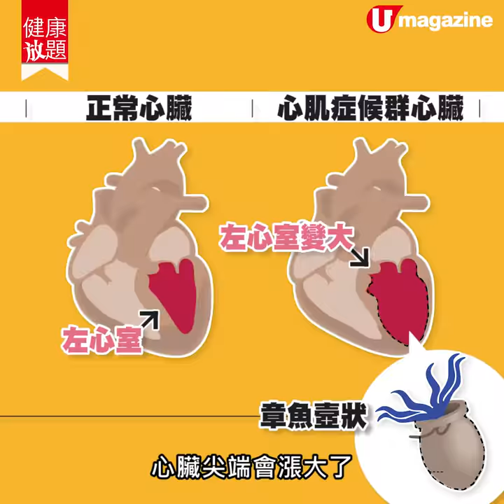【健康放題】傷心到心碎，原來係一種病？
唔係扮文青，有一種病真係叫「心碎」，它就是心碎症候群。傷心或激動到極點，就有機會「心碎」到引發急性心臟病，即使平日身體健康，沒有心臟病史，也有可能中招，有機會危及生命。

香港心臟專科學院會董馮子恩解釋，女性發病比男性多，香港每年起碼有數個病例，近年也多了年輕病人因而入院。理論上，減少情緒劇烈波動，有機會預防及減低發病機會。
全方位緊貼《U Magazine》社交平台